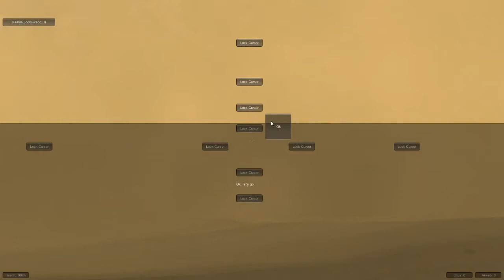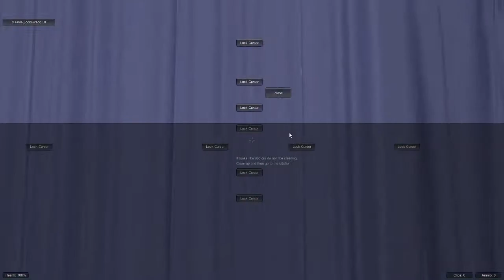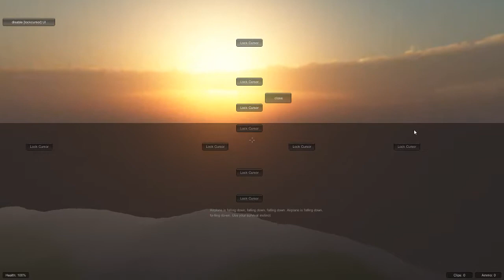Air Control Casual 1 Speedrun - 4:55